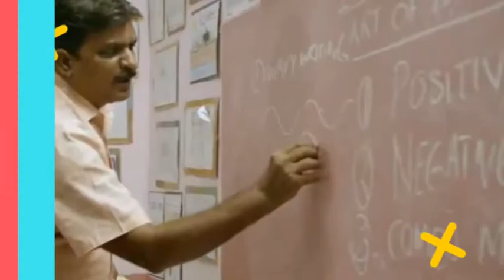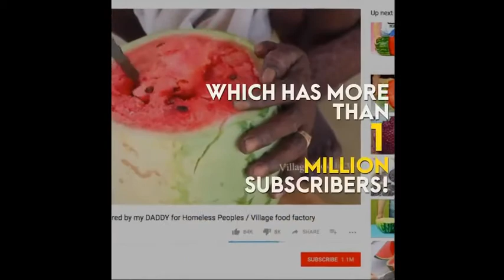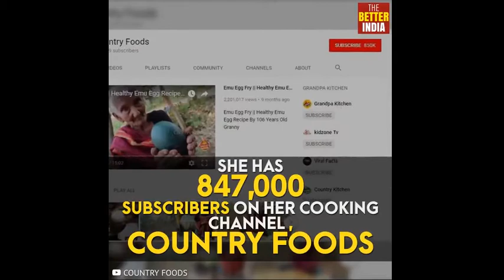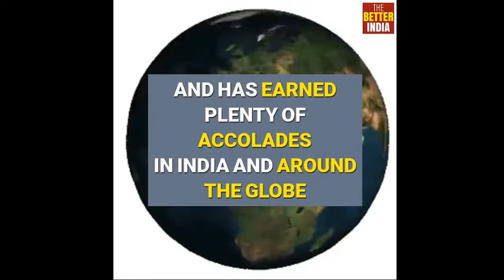A 106-Year-Old's Cooking Channel & More - Meet India's Wonder Chefs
106-year-old granny who has captured everyone’s hearts with her cooking channel on YouTube! And a 60-year-old whose 1 million subscribers are learning many cooking skills from him. Today we celebrate India’s amazing wonder chefs.